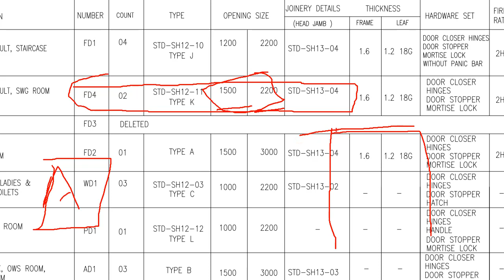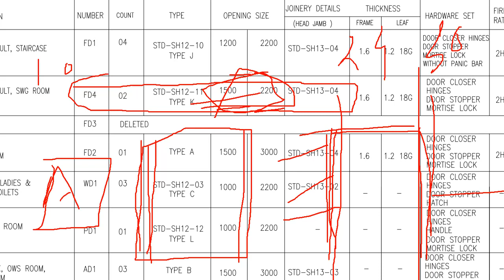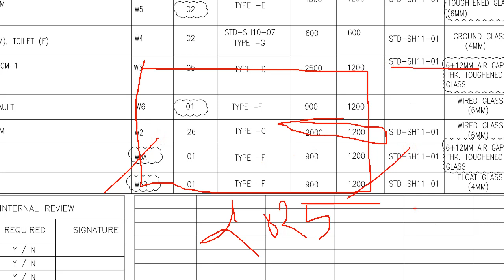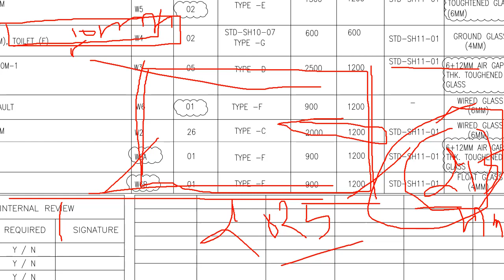brick work masonry opening door and window, brick masonry wall, brickwork, brickmasonry,ईंट चिनाई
Dear Viewers,
Good Evening,
This video series is prepared for easily understand to do the practical work out at civil construction site during civil execution. Also described that what you may face problem at site with the details solutions.
In this video, it is described that how to do brick opening for door and window at on floor as per requirement of drawing and also described that why we consider opening size 25mm in grater in width and 10 mm greater than height in brick work opening size for door and window as given in drawing schedule.
इस वीडियो में, यह बताया गया है कि ड्राइंग की आवश्यकता के अनुसार फर्श पर दरवाजे और खिड़की के लिए ईंट कैसे खोलना है और यह भी बताया गया है कि हम ईंट के काम के उद्घाटन के आकार में चौड़ाई में 25 मिमी ग्रेटर में और ऊंचाई से 10 मिमी अधिक खोलने पर विचार क्यों करते हैं।  दरवाजे और खिड़की के लिए जैसा कि ड्राइंग शेड्यूल में दिया गया है।

If we do not do this as per procedure than you may get some problem to fixing the door and window frame during the finishing work.
Specially opening size of brick work for door is important in the height from FFL(floor finished level) because if you don't consider the height of FFL than you may miss calculate height of door opening and at the time of fixing of door frame you may get big problem.
Also described that what is the reason for opening size will greater than the normal size of door and window.
यदि हम प्रक्रिया के अनुसार ऐसा नहीं करते हैं तो आपको परिष्करण कार्य के दौरान दरवाजे और खिड़की के फ्रेम को ठीक करने में कुछ समस्या हो सकती है।
 विशेष रूप से दरवाजे के लिए ईंट के काम का आकार एफएफएल (फर्श समाप्त स्तर) से ऊंचाई में महत्वपूर्ण है क्योंकि यदि आप एफएफएल की ऊंचाई पर विचार नहीं करते हैं तो आप दरवाजे खोलने की ऊंचाई की गणना करने से चूक सकते हैं और दरवाजे के फ्रेम को ठीक करते समय आप  बड़ी समस्या हो सकती है।
 साथ ही बताया कि खुलने का कारण क्या है दरवाजे और खिड़की के सामान्य आकार से बड़ा होगा।
This channel also provide on these topics practical experiences.
This video is very helpful for fresher student and who has just join the civil execution work. It is based on the purely practical experience which you can not get the knowledge by books. Because it is a practical problem and solution provided by only experience based knowledges which can gain by only site work during civil execution.
In this channel you may get more practical knowledge video of civil execution which has prepared on behalf of totally practical experience.